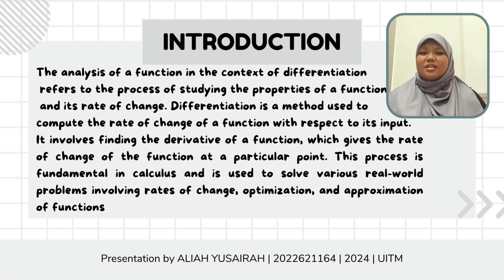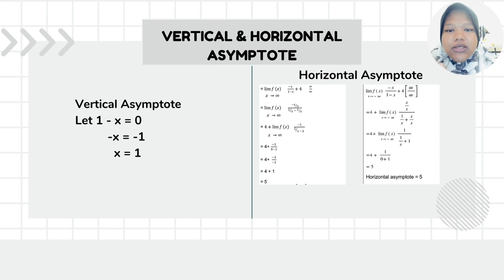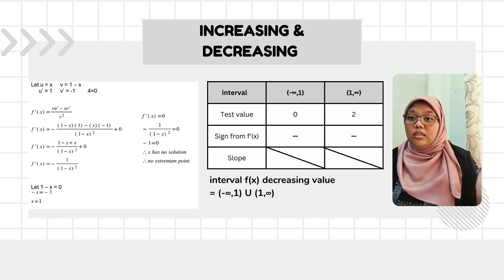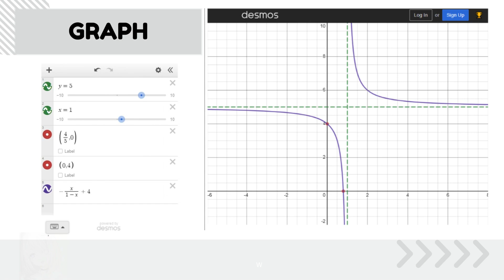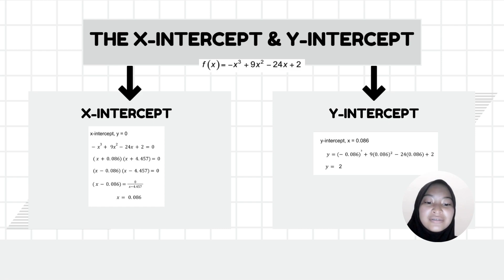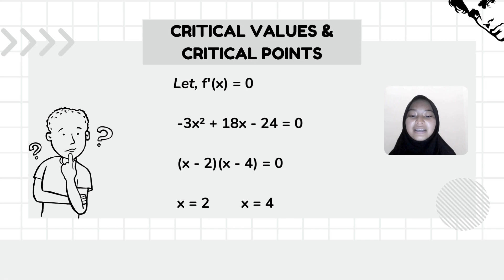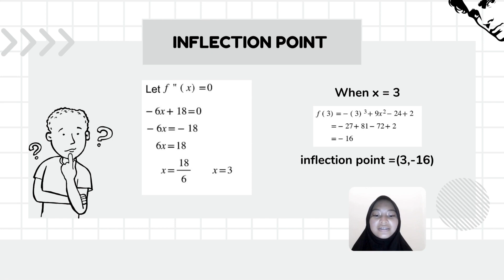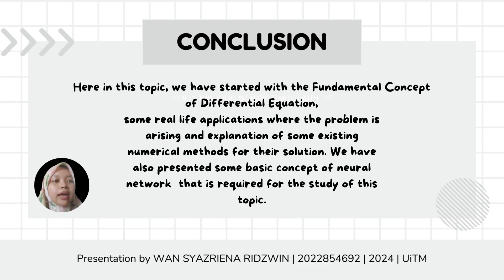APPLICATION OF DIFFERENTIATION- ANALYSIS OF FUNCTIONS I & II (MAT 183 GP 5)